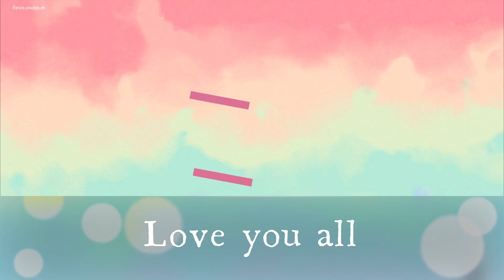Glad II Fredagen den 3 juni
Videos från min vardag